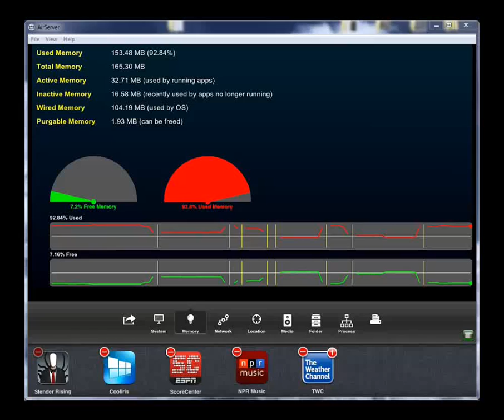iPad and iPhone tip for watching the freeing up of memory on your device.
Free up memory and watch you available memory grow. Run iMySystem, double-tap home button, touch & hold any icon until see minus - signs on icons. Remove some or all of the apps and watch your memory go up in iMySystem app. iMySystem does real-time monitoring of memory and over 70 pieces of information on your iPad, iPhone or iPod Touch. Universal app so buy once and use on all three devices.